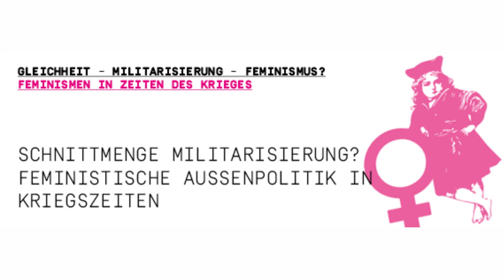Schnittmenge Militarisierung? Feministische Außenpolitik in Kriegszeiten.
Aufnahme der ersten Veranstaltung der Reihe "Feminismen in Zeiten des Krieges" mit Claudia Zilla und Uta Ruppert.

Vor knapp einem Jahr, zum 8. März 2023, lancierten die Ministerinnen Baerbock und Schulze mit viel positiver Resonanz aus Medien und Zivilgesellschaft ihre Leitlinien feministischer Außen- und Entwicklungspolitik. Ausgerechnet im Kontext des Krieges gegen die Ukraine hatten diese Konzepte im deutschsprachigen Raum erstmals eine größere öffentliche Aufmerksamkeit erfahren. Aber wieviel und welcher Feminismus steckt tatsächlich in der Theorie und der konkreten deutschen Praxis feministischer internationaler Politik? Was trägt sie zu den Diskursen über die Kriege der Gegenwart bei? Und in welchem Verhältnis steht sie zu den Prozessen der Militarisierung in Deutschland und Europa?

Mit:
Claudia Zilla ist Politikwissenschaftlerin und Lateinamerika-Expertin, Berlin
Uta Ruppert ist feministische internationale Politikforscherin, Frankfurt